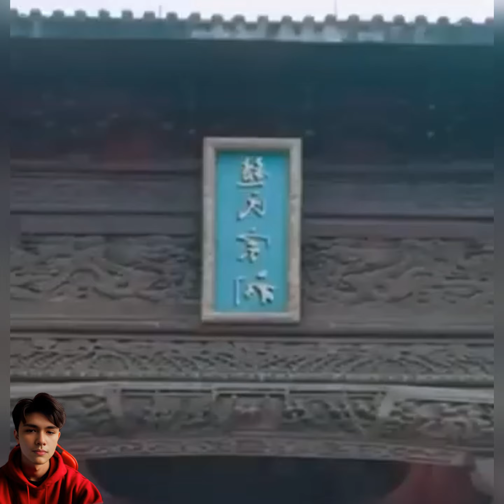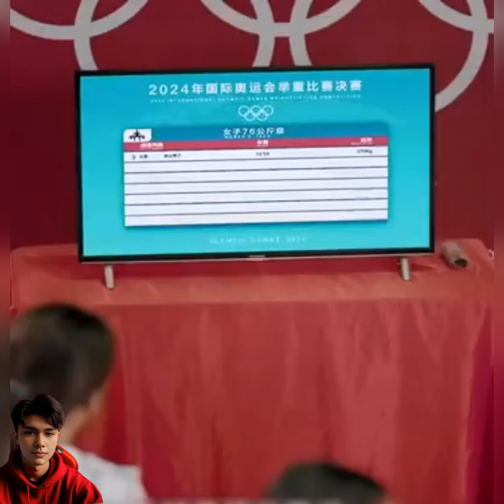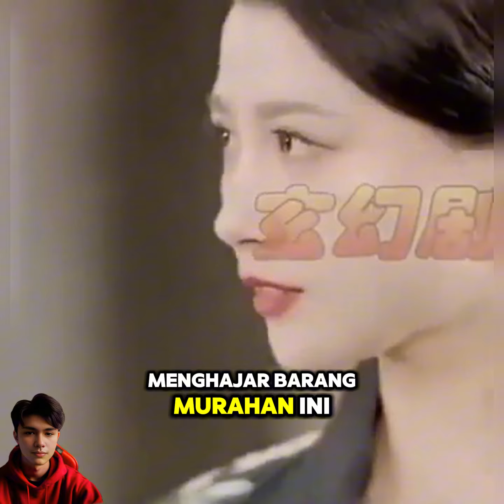Episode 2-Wanita ini boleh mengangkat batu besar seberat 300kg membuat seluruh kampung terkejut aneh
drama korea romantis,drama korea sub indo,drampedia id,edelweis review film,emak masone,kdrama,layla flamershoot,
review drama china,review drama korea,review film,review film korea,rs studio,rs studio film korea,trending kdrama,ulasan filem,
ulasan film korea,alur cerita film korea,alur cerita drakor romantis,
review drakor terbaik 2024💪💯